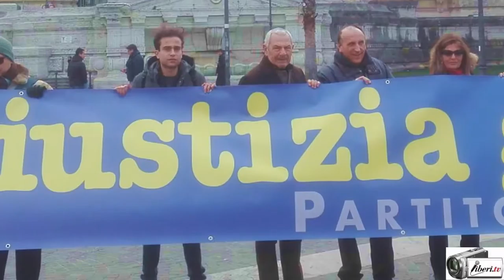Franco Giacomelli. "GIUSTIZIA GIUSTA !"- Inaugurazione dell'anno giudiziario 2017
Intervista a Franco Giacomelli, radicale, in occasione della manifestazione organizzata da Partito Radicale davanti la sede della Corte di Cassazione nel giorno dell'inaugurazione dell'anno giudiziario 2017,